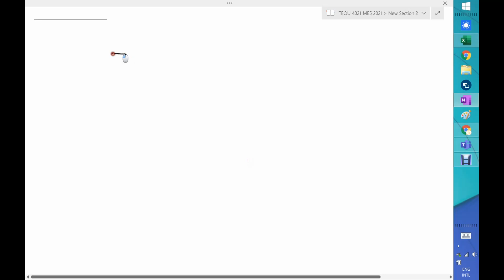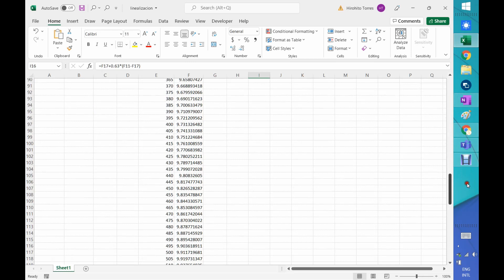LINEARIZATION FOR MODEL ANALYSIS :HOW TO CALCULATE TP AND KP FOR A FIRST ORDER DIFFERENTIAL EQUATION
PART # 6 : LINEARIZATION FOR MODEL ANALYSIS :HOW TO CALCULATE TP AND KP FOR A FIRST ORDER DIFFERENTIAL EQUATION

In this video, I show how to linearize a first order differential equation using Taylor's expansion.  The result of the linearized equation is compared with the general form in terms of deviation variables  around the steady state :

tp *d(y)/dt   + y =  kp U(t -dead_time)

With this comparison,  the process gain, kp and the process time constant, tp can be determined analytically.